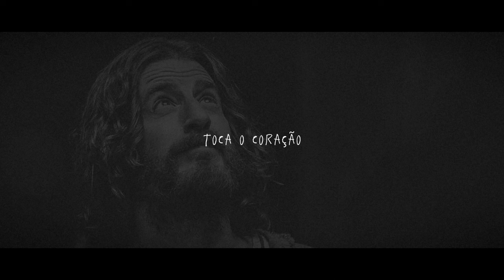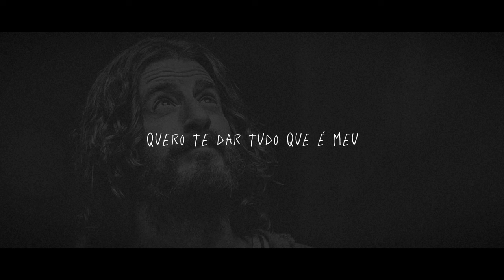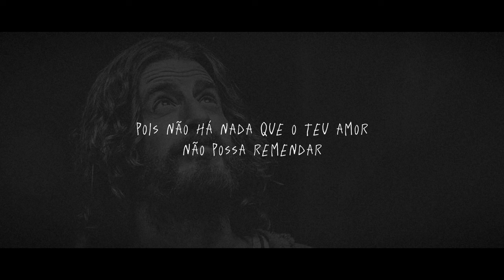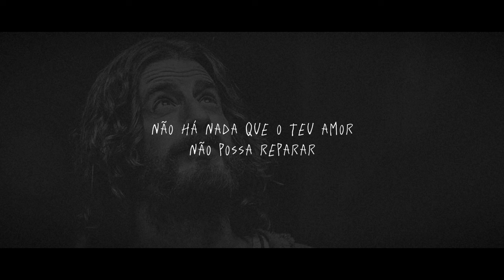Nada que o teu amor não possa | Louvor com Thiago Brito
Que Deus toque o seu coração 🙏🏼❤️
Inspiração - Igor Roque, José Jr